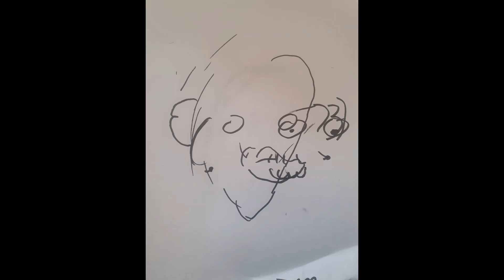Badges at Dawn an Instrumental by Laurence Wilson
Instrumental from the Broken Ape Album

Written, produced and performed by Laurence Wilson